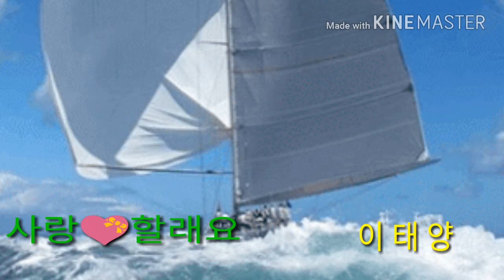♬가수:이태양/사랑💝할래요(타이틀곡)♬